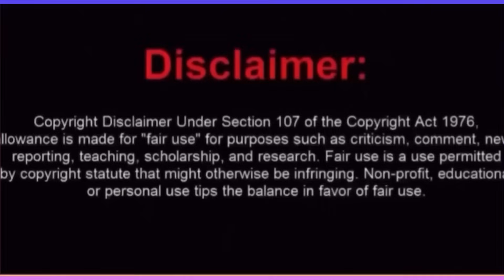LAMH:The rise & fall of Martell holt arrogance from having it all now a peasant